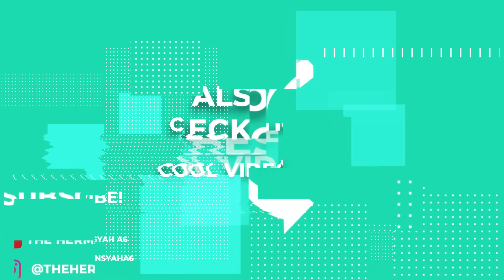LESTI KEJORA BERIKAN SUPRISE UNTUK RIZKY BILLAR!! ASHANTY TERHARU LIAT SUPRISE INI!!